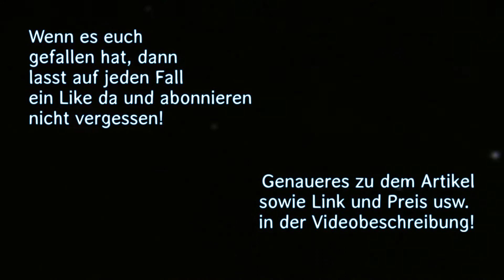Comet Big Boom | Charge 2019/2020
In diesem Video seht ihr die Big Boom von Comet!

Preis: 9,99€

Meine Bewertung: ⭐⭐⭐⭐

Nähere Infos und Angebot: In diesem Link kostet die Batterie 16,99€ ihr könnt sie aber auch zu Silvester im Aldi für 9,99€ kaufen!
Falls ihr ein Intro haben wollt schreibt mich einfach über die E-Mail Adresse an die bei Kanalinfo steht!

- Stern-2018 (5% auf alles)
Diese Discounterbatterien sind unteranderem zu empfehlen!:

-Poison
-Bloody Marry
-Hellboy
-Discovery
-Laser
-Pegasus
-Yin/Yang
-Virtual
-Pretty Heaven
-Black Ice
-Heavy Metall Reloaded
-Big Boom

🔥Video-Tags🔥

 !Wichtig!

Wenn ihr Feuerwerk zündet geht bitte immer vorsichtig und ordnungsgemäß damit um, damit euch nichts passiert!